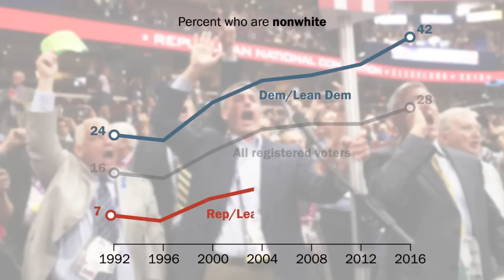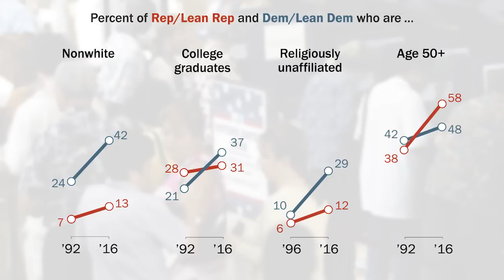How Republican and Democratic voters have changed since 1992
The two parties look less alike today than at any point over the last quarter-century.

Pew Research Center is a nonpartisan fact tank that informs the public about the issues, attitudes and trends shaping America and the world. We conduct public opinion polling, demographic research, content analysis and other data-driven social science research. We do not take policy positions.